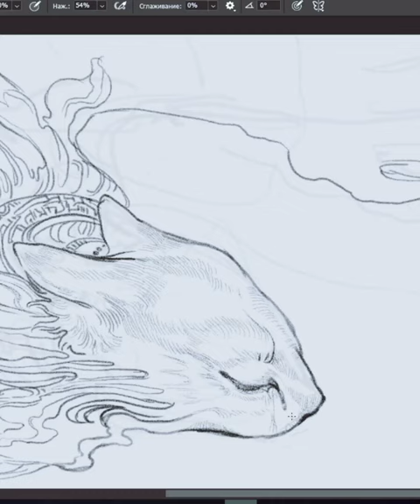art drawing digitalart digital digitaldrawing artwork fantasy